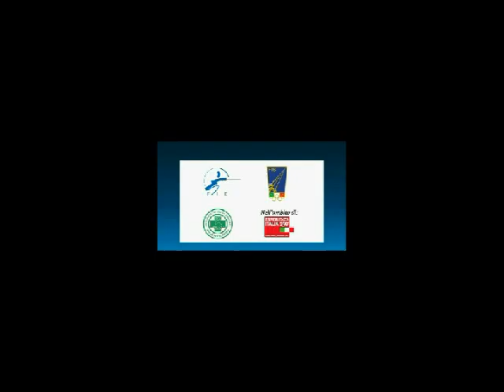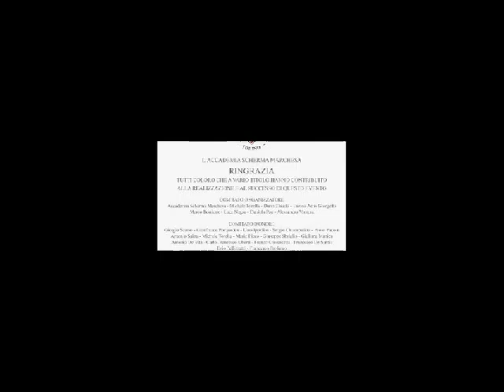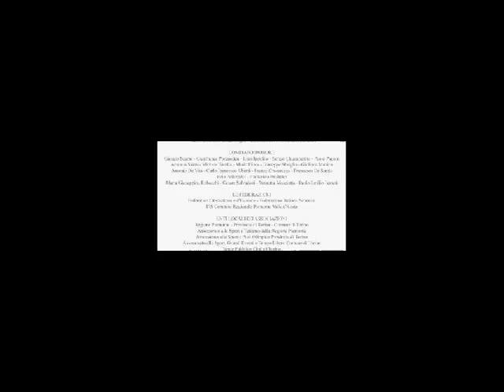Fioretto femminile e Inalpi, due team di qualità